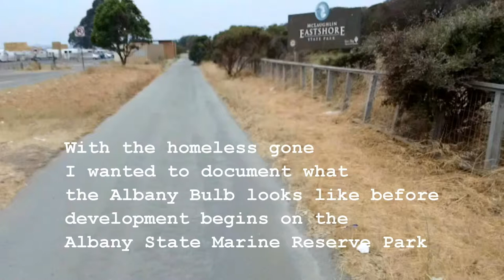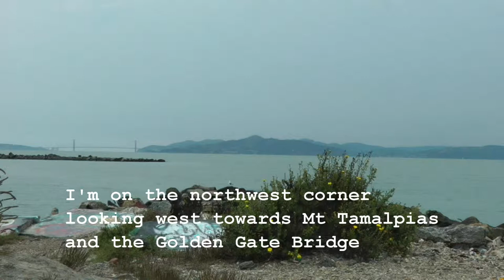Albany State Marine Reserve Park - outdoor art status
Albany State Marine Reserve is at the northern end of McLaughlin Eastshore State Park. From eastbound Interstate 80 / 580, take the Albany / Buchanan St exit. Tun left and follow the western extension of Buchanan St to parking areas. From westbound I-80, take the Albany Exit (Exit 13). At Cleveland Av, turn left and proceed to Buchanan St, turn right. Merge onto the main part of Buchanan St and make a legal U-turn to head west toward the park entrance.